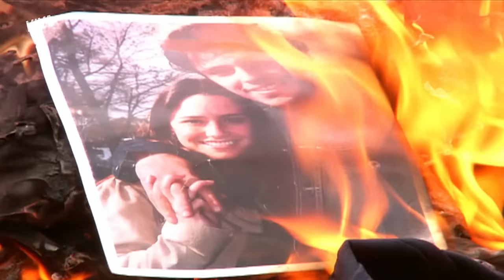ALICE SE VINGA DE LÉO, CARMEM DESCOBRE TRAIÇÃO E MAIS! | PÁGINAS DA VIDA | RESUMO DA SEMANA | VIVA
PáginasDaVidaNoVIVA está pegando fogo! Depois de descobrir que Léo e Olívia estão juntos, Alice começa uma série de vinganças 😱 Primeiro, ela ameaça cortar o rosto da rival com um canivete, depois queima as fotos de Léo com a filha. Por último, invade a audiência de guarda de Francisco e acaba com a reputação do ex!

Carmem também  está em apuros. Ela finalmente descobriu a traição de Greg com Sandra e apontou uma arma para ele! Será que ela tem coragem de atirar?

Já Jorge e Simone também decidiram encerrar o relacionamento, abrindo caminho para Thelminha. Será que agora vai? Vem ver o ResumoDaSemana!

ALICE VAI ATRÁS DE OLIVIA E A AMEAÇA CORTAR A CARA DELA! (segunda-feira, 04/07) 00:01
ALICE QUEIMA AS ROUPAS DE LÉO E FOTOS DELE COM NANDA! (terça-feira, 05/07)
MARTA DESCOBRE QUE ESTÁ SEM DINHEIRO E BATE NO CUNHADO! (quarta-feira, 06/07)
LIVRE PRA THELMINHA! JORGE E SIMONE TERMINAM DE VEZ! (quinta-feira, 07/07)
ALICE INVADE AUDIÊNCIA E FALA QUE LÉO NÃO PODE CUIDAR DO FILHO! (sexta-feira, 08/07)
CARMEM DESCOBRE QUE GREG E SANDRA ESTÃO TENDO UM CASO! (sábado, 09/07)

Capítulo 193 A 198, de 04 a 09 de julho de 2022.